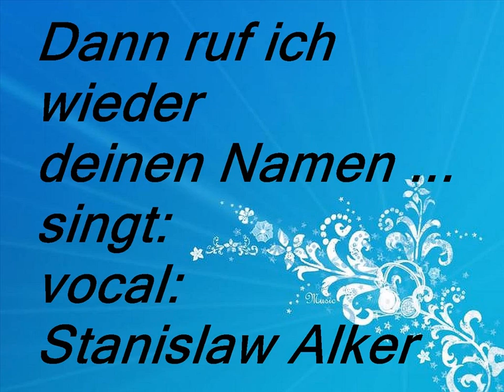Dann ruf ich wieder deinen Namen / Benny Neyman / - von Stalk 2806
Gute - Laune,Tag !
❤Wünsche Ihnen angenehmen und I welcome you to my channel.

Videoclip do tej piosenki zrealizowała  Elżbieta 18, a piosenkę śpiewa  Stalk 2806
/ Stanislaw Alker / -  Home Studio .
Witam na moim kanale. dziękuję bardzo za odwiedziny.
Videobearbeitung  Elzbieta 18, gesungen von Stalk 2806  / Stanislaw Alker /.
Vielen ❤lichen Dank für Ihre Kommentare ❤ Thanks for your comments!.
Dziękuję za komentarze.
 Ich begrüße sie ❤lich auf mein Kanal und
bedanke mich für Ihren Besuch,
wünsche Ihnen noch einen wunderschönen
entspannten Aufenthalt beim zuhören und schauen,
ich bedanke mich für ihren Besuch ❤
❤I wish you hear pleasant and relaxing
stay in and watch, I thank you for your visit!❤
A wonderful good - moodDay!
Je vous souhaite la bienvenue à mes chaînes
etMerci pour votre visite,
vous voulez toujours une
belle bon - Journée humeur.